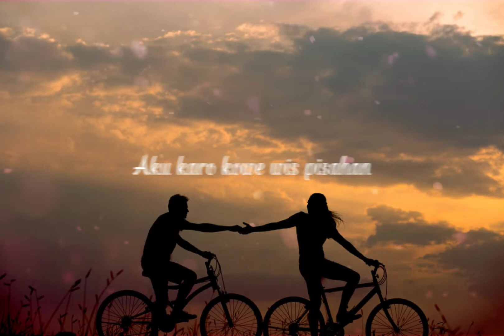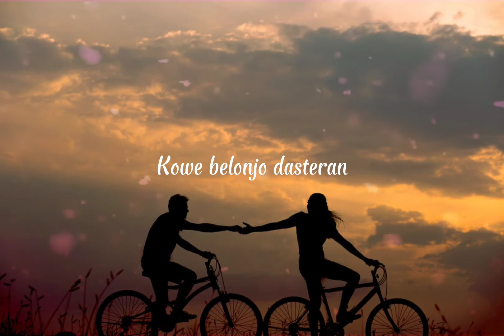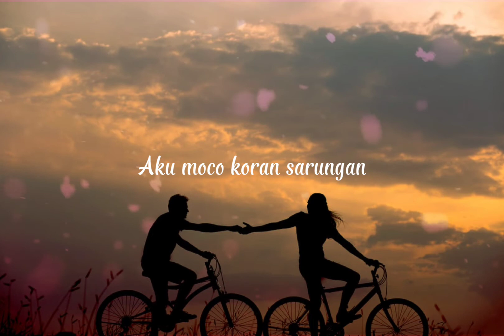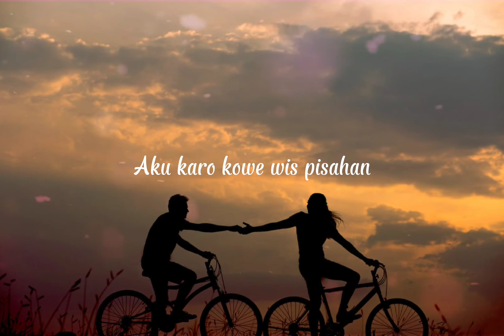"Denny Caknan ft Ndarboy Genk - Mendung Tanpo Udan" (Lirik)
"Denny Caknan ft Ndarboy Genk - Mendung Tanpo Udan"

original song ciptaan kukuh prasetya

Singer: Denny Caknan ft Ndarboy genk
Ciptaan: kukuh prasetya kudamai

Please support my YouTube channel: Kustikita Music.
Tengkyu!